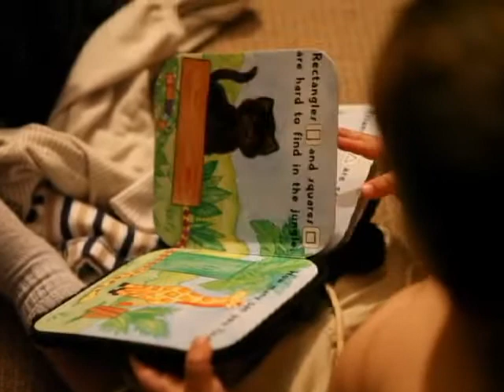evan april randomness part 2